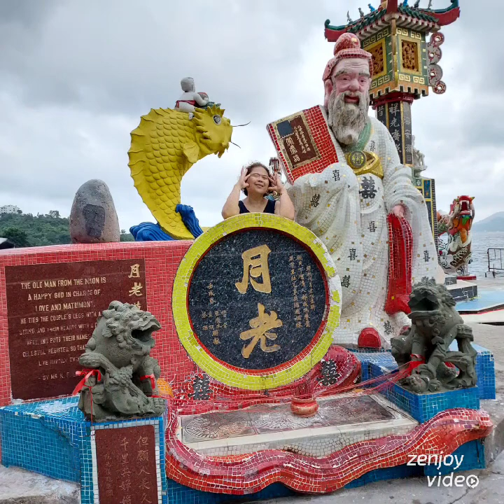Early San Juan Celebration at SouthBay Hk